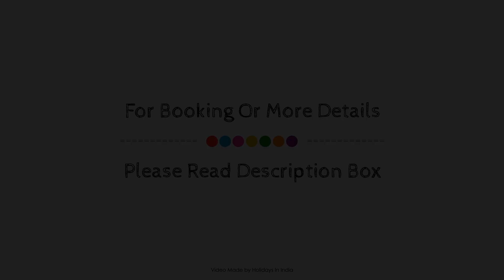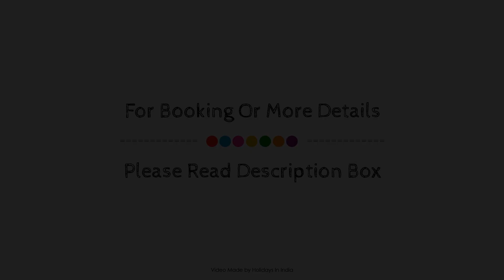WelcomHeritage Ayatana Coorg, India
About Property:
Set in a prime location of Coorg, WelcomHeritage Ayatana puts everything the city has to offer just outside your doorstep. The property offers guests a range of services and amenities designed to provide comfort and convenience. All the necessary facilities, including free Wi-Fi in all rooms, 24-hour security, daily housekeeping, 24-hour front desk, luggage storage, are at hand. Guestrooms are fitted with all the amenities you need for a good night's sleep. In some of the rooms, guests can find internet access – wireless (complimentary), air conditioning, heating, mini bar, television. Take a break from a long day and make use of the billiards, table tennis, games room. Friendly staff, great facilities, and close proximity to all that Coorg has to offer are three great reasons you should stay at WelcomHeritage Ayatana.
Searching For
1. WelcomHeritage Ayatana Coorg
2. WelcomHeritage Ayatana Coorg Virtual Tour
3. WelcomHeritage Ayatana Coorg Rooms
4. WelcomHeritage Ayatana Coorg Amenities
5. WelcomHeritage Ayatana Coorg Videos
6. WelcomHeritage Ayatana Coorg Offers
7. WelcomHeritage Ayatana Coorg Deals
Audio Credit:
Track Title: Subway Dreams
Artist: Dan Henig